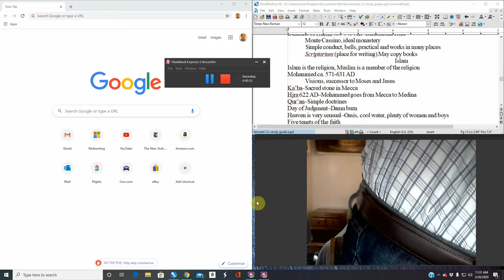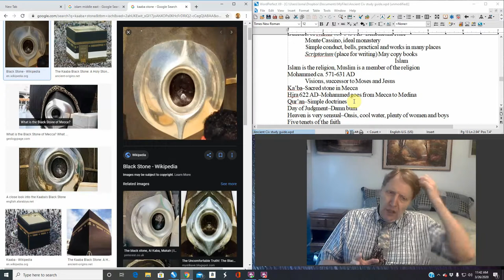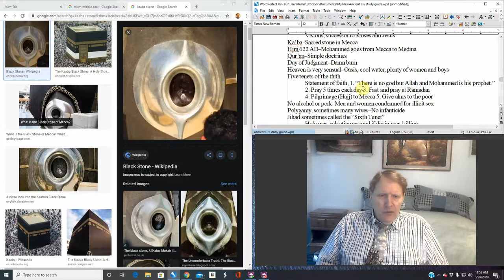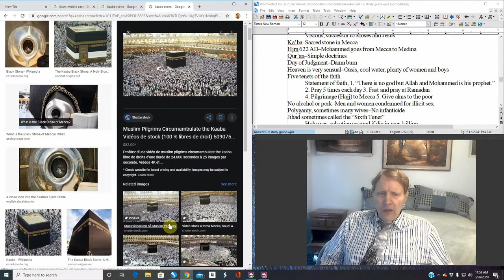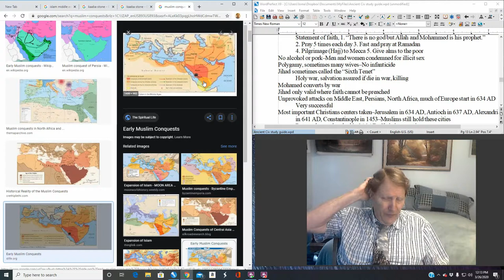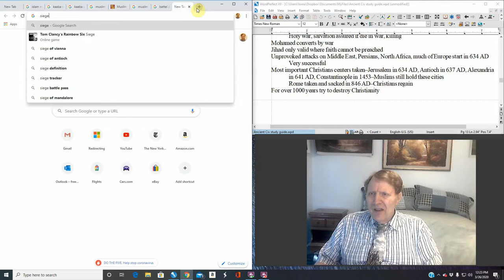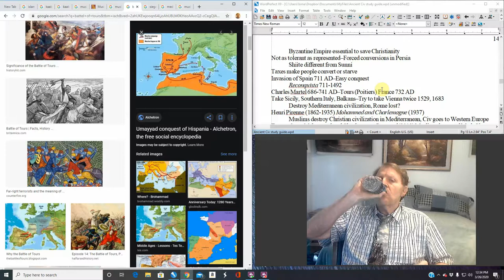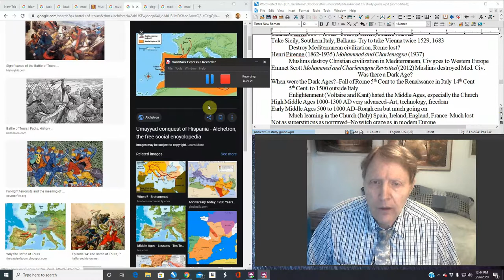Ancient Civilization Lecture 24 Islam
Lecture on Islam